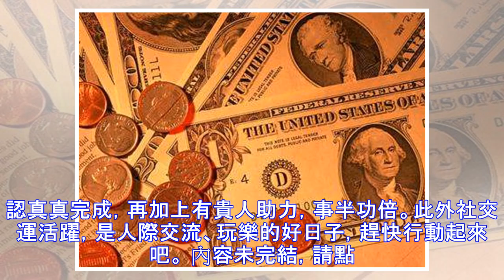10月5號，最好運的生肖有你嗎？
10月5號，最好運的生肖有你嗎？
特吉生肖：牛、猴、雞 次吉生肖：羊、龍、馬 今日帶衰：鼠、虎、豬 喜神方位：東北方 財神方位：正北方 宜：訂婚、搬家、宴會、開業、交易、簽約、置業、納財、拜見、赴任、開光、祈福、進人口、求醫、動土、興造、裝修、祭祀 忌：結婚、出行 幸運數字：9、0 幸運顏色：白色、棕色、金色 1醜牛 比肩主事，“三合”吉星入命 屬牛人今天吉星高照，精神倍兒好，頭腦靈活，擅於發揮自身獨特才能，容易得到領導器重。另外貴人運強勁，適合與人洽談合作，你有任何想法都可大膽提出，會輕鬆實現心中願望。 2申猴 正印主事，“六合”吉星入命 屬猴人今天的運氣極佳，事業進展順利，適合發揮才能，容易在大家面前脫穎而出，獲得領導讚揚...